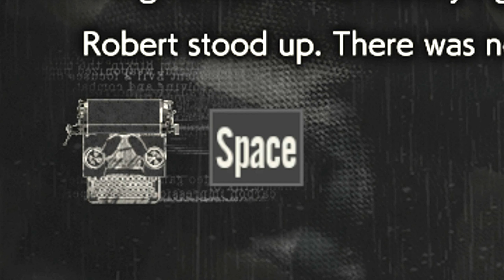THE CAUSE OF A MENTAL BREAKDOWN! (No Time To Mourn) Ghost Survivors!